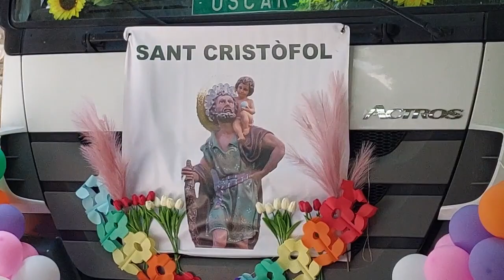Missa i benedicció de Sant Cristòfol